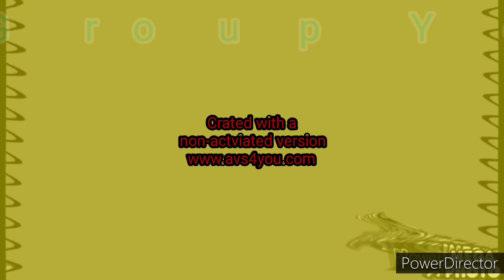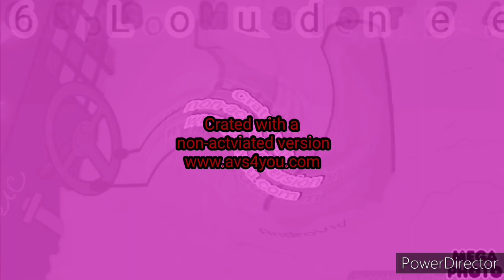YTP Tennis Round Extended Supercubed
Cawa Cawa